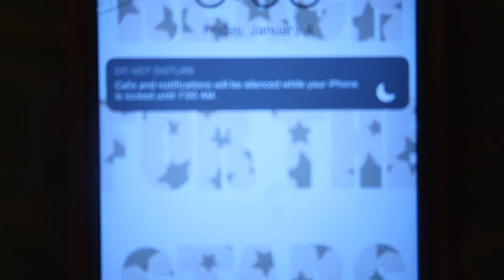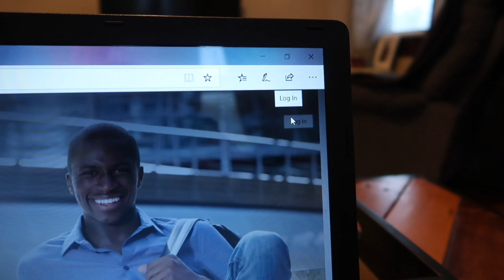COURT REPORTING | 6 METHODS OF PRACTICE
Anyone that has been through the process or if you are going through the process right now, practicing is so important in court reporting school. I struggled myself in the beginning so I hope that you find this to be helpful. xoxo Baylee Nicole.